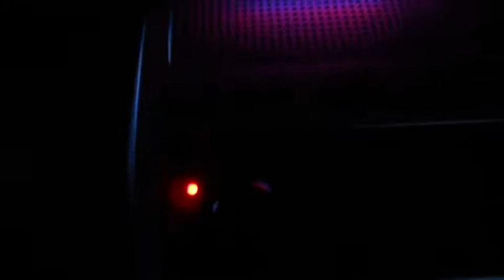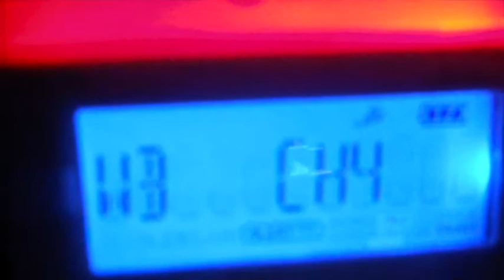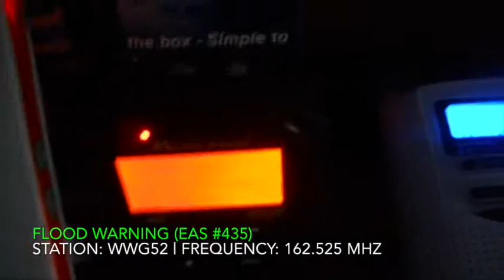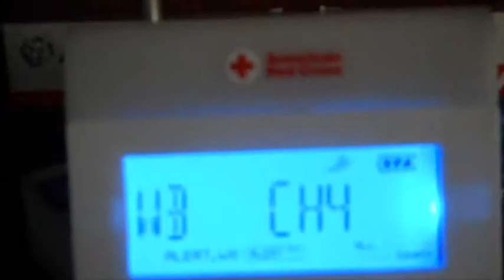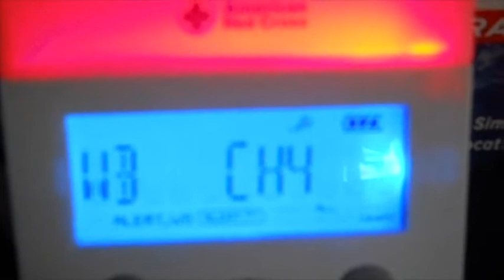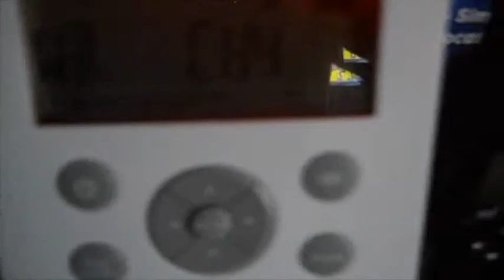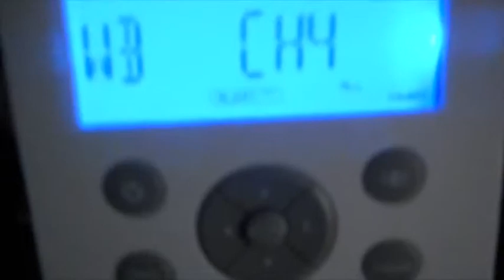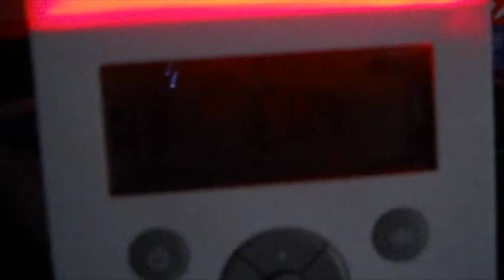Several Flood Warnings - 7/24/18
EAS Number 430-442 | A lot of Flood Warnings on WXM42, WWG52, WXL40, and KHB36.